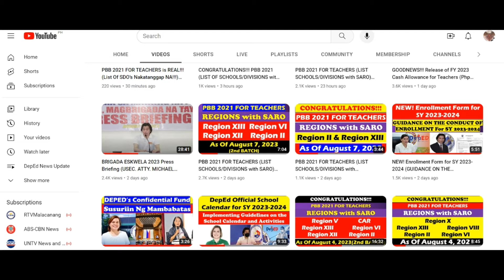JUST IN!!! PBBM: DEPED LATEST UPDATE PARA SA KAPAKANAN NG MGA GURO!!!@wildtvoreg#deped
JUST IN!!! PBBM: DEPED LATEST UPDATE PARA SA KAPAKANAN NG MGA GURO!!! @wildtvoreg
Latest UPDATE!!! DepEd Official School Calendar for School Year 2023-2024@wildtvoreg
LATEST UPDATE!!!  DepEd School Calendar for SY 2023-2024@wildtvoreg
JUST IN!!!  TEACHERS’ GROUP Nanawagan Sa Pagbabalik Ng OLD SCHOOL CALENDAR@wildtvoreg
Latest Update!!! School Opening For School Year 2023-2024@wildtvoreg
DepEd's Proposed School Calendar For SY 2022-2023 [August 22 The Opening Of Next School Year]@wildtvoreg
deped school calendar of activities 2018 to 2019 pdf
deped school calendar of activities 2017 to 2018 pdf
deped school calendar for school year 2021 to 2022
deped school calendar for sy 2020 to 2021
deped order for school calendar
deped calendar for school year 2021 to 2022
deped calendar for school year 2020 to 2021
deped.gov.ph school calendar
rationale of the implementing guidelines of the deped school calendar